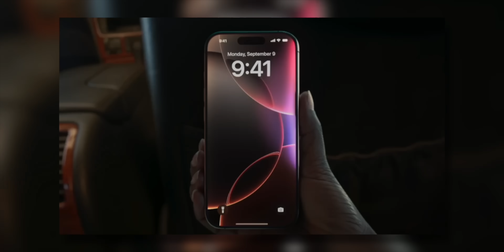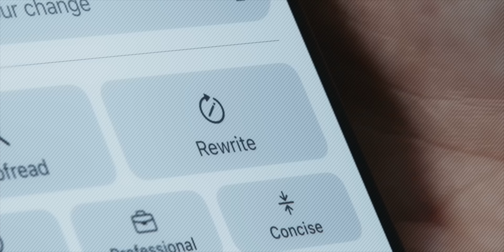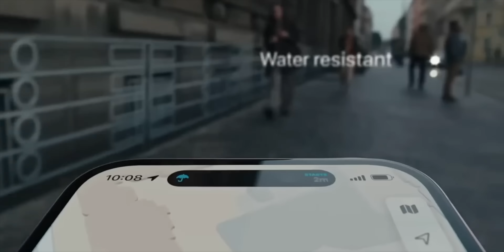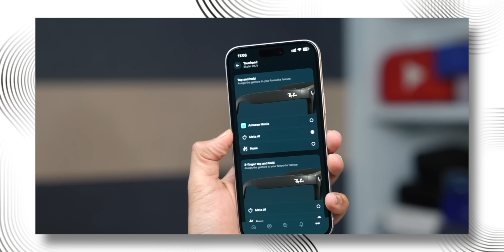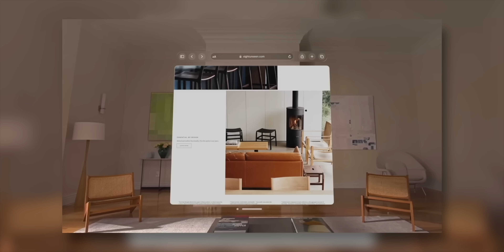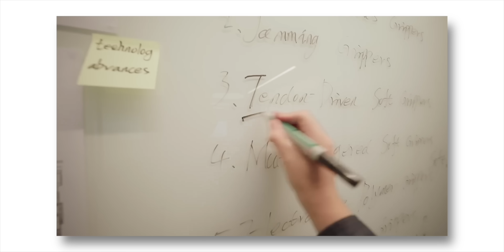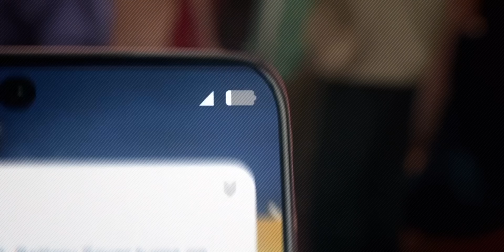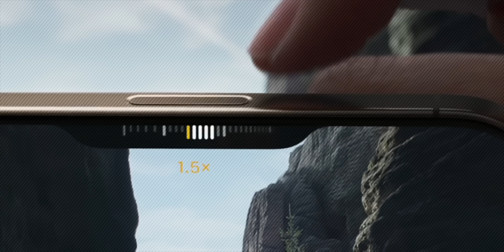Smartphones Are DEAD?! You Won’t Believe What’s Coming Next!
Smartphones aren't dying but evolving. Innovation has slowed, upgrade cycles are longer, and users are shifting to value and durability over flashy upgrades. Meanwhile, AI wearables, smart glasses, and voice-first assistants are emerging as future tech, aiming to reduce our dependence on traditional phones. While these alternatives show promise, they’re not ready to fully replace smartphones yet. Instead, we're entering a post-smartphone era where multiple smart devices work together, with the phone becoming just one part of a larger, AI-powered ecosystem.

Intro 00:00
Evolution of Tech 00:33
Smartphone Innovation Slows Down 01:26
Smart Glasses Are Next 03:03
Future of Smartphones 05:18
Tech Sharing Across Devices 06:26
Smartphones Will Last 10 Years 07:34
Premium Phones Drive Innovation 08:00